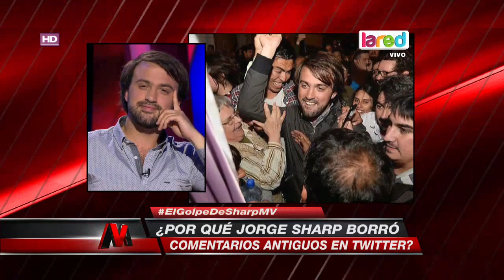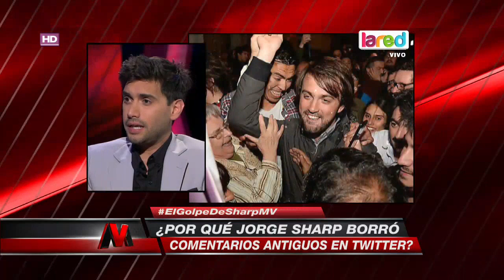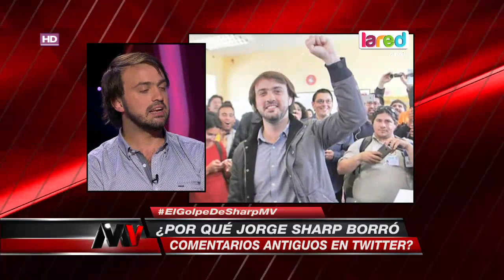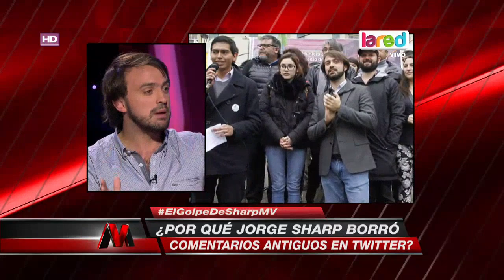Municipalidad ciudadana: La novedosa propuesta de Jorge Sharp para Valparaíso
El escogido edil de Valparaíso, Jorge Sharp, comentó en nuestro programa, algunas de sus propuestas  políticas para levantar a "Valpo".